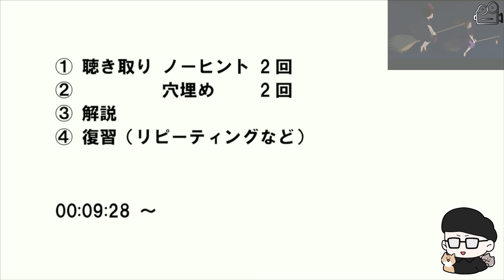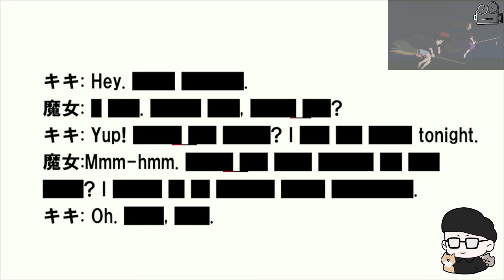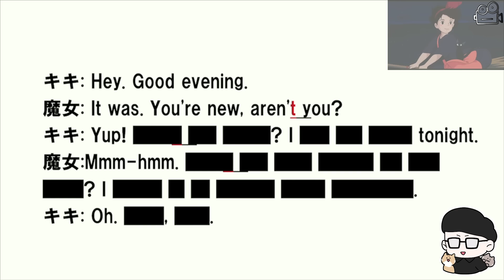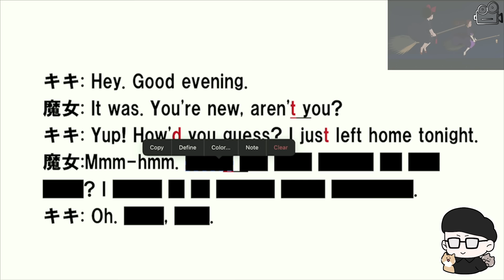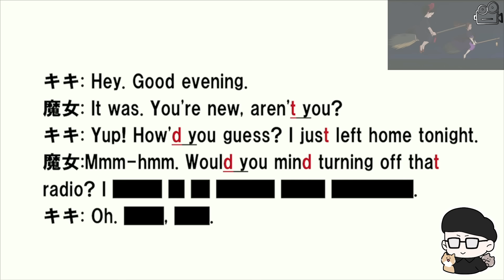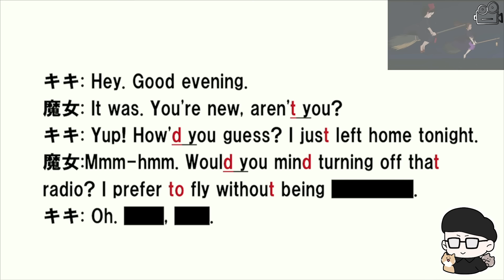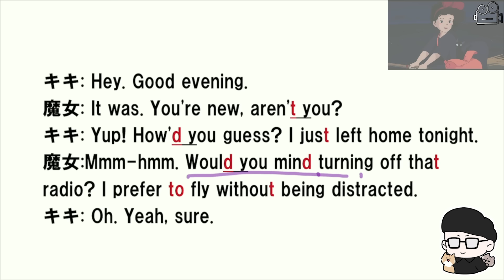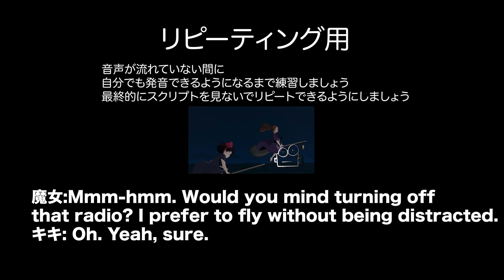【ジブリで英語】「静かに飛ぶのが好きなの」魔女の宅急便【ネイティブ英語が聞き取れる】【英文法・英会話】【毎日リスニング#317】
2. This video modifies an original work by adding texts to the work.
3. This video borrows very small bits of material from original work.

©️魔女の宅急便　スタジオジブリ
吹き替え版は北米版DVD・Blu-rayなどで視聴できます。

★新刊『大学入試 Basic Lecture 動画でわかる英文法［読解入門編］』（旺文社）

1988年10月1日、福岡生まれ福岡育ち。
▽著書
・『改訂版 １カ月で攻略！ 大学入学共通テスト英語リスニング』（アルク）
・『大学入試 Basic Lecture 動画でわかる英文法［読解入門編］』（旺文社）

‹スクリプト›
キキ: Hey. Good evening.
魔女: It was. You're new, aren't you?
キキ: Yup! How'd you guess? I just left home tonight.
魔女:Mmm-hmm. Would you mind turning off that radio? I prefer to fly without being distracted.
キキ: Oh. Yeah, sure.

00:00 オープニング
00:20 聴き取り ノーヒント
01:00 聴き取り 穴埋め
01:42 解説 音声のポイント
05:51 解説 文法・表現
09:36 リピーティング用
10:11 シャドーイング用
11:03 エンディング

制作　岡崎修平（アメリカ映画文化学会 役員、英語講師）